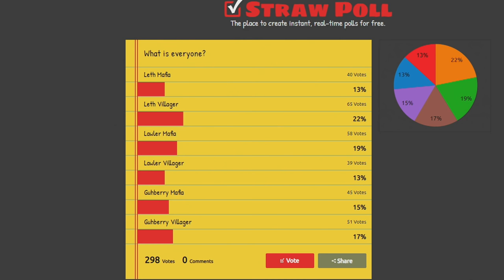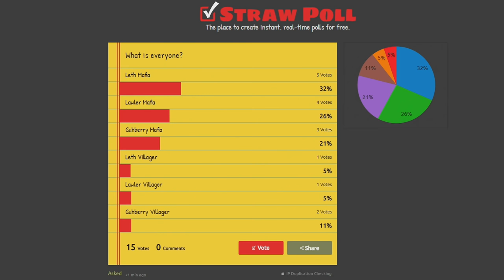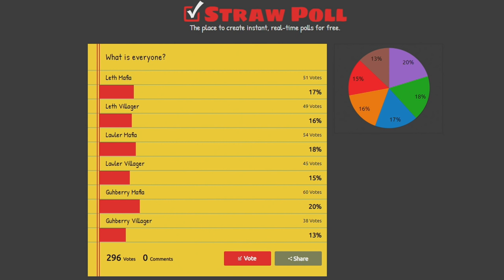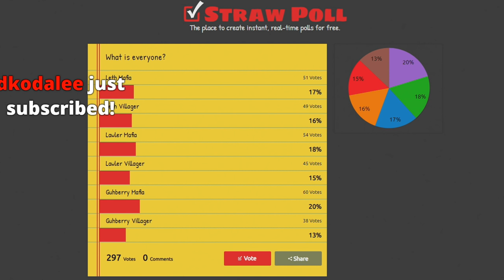Rocket League Mafia, but YOU Guys Accused Us!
Check out the guys: @LawlerTV @Guhberry

Camera Settings:
FOV: 110
Distance: 270
Height: 110
Angle: -4
Stiffness: 1